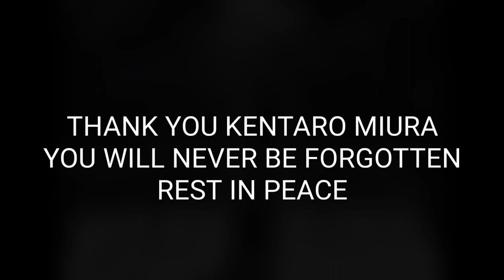ThankYouKentaroMiura Rest In Peace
My condolences to his family and friends